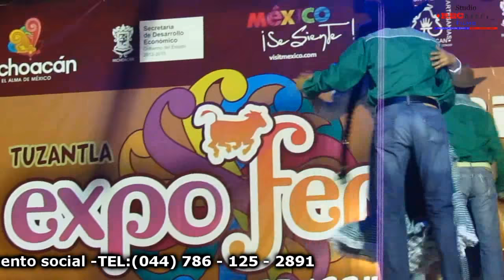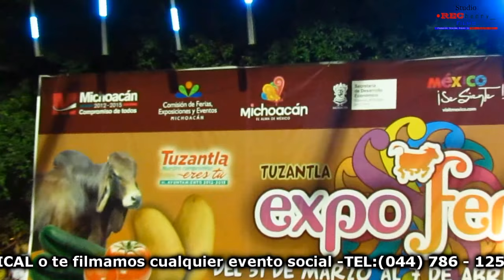Tercer Dia - Expoferia de Pascua Tuzantla 2013